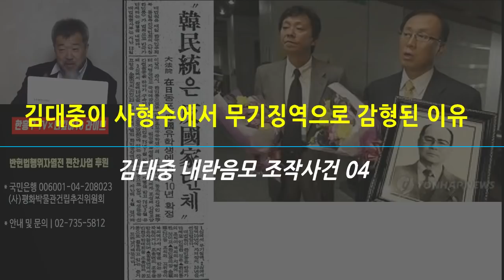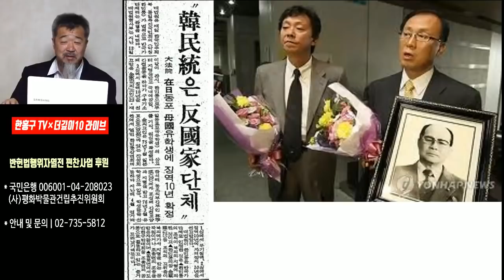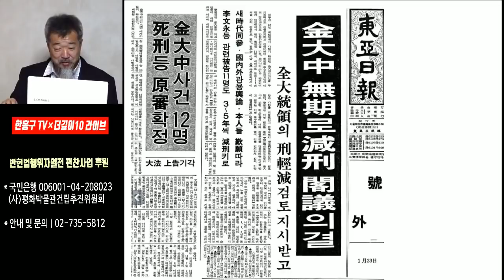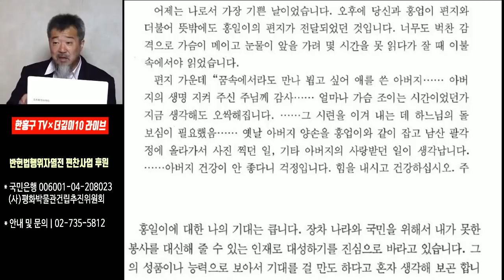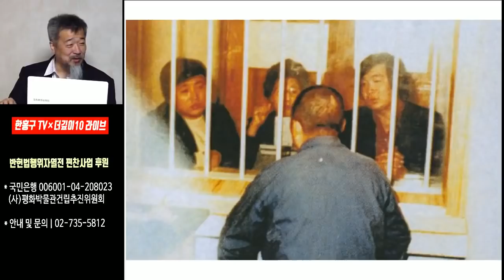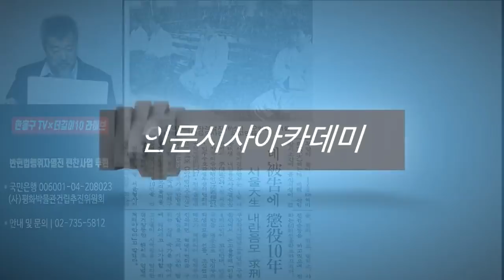[한홍구LIVE] 김대중이 사형수에서 무기징역으로 감형된 이유[김대중 내란음모 조작사건 04]